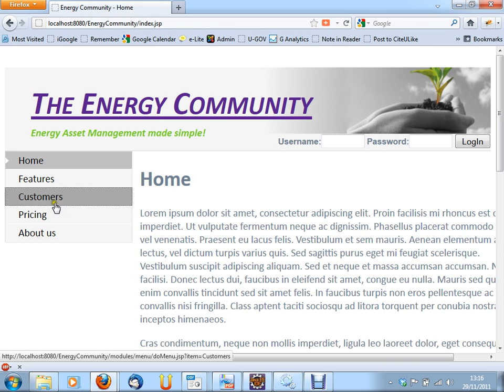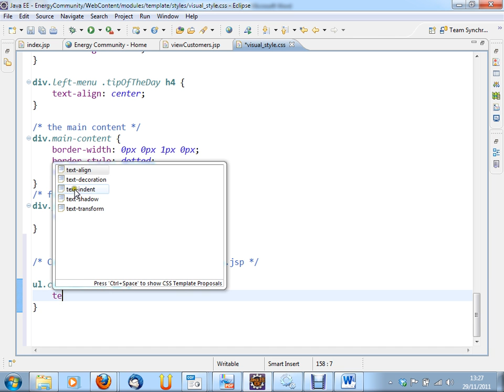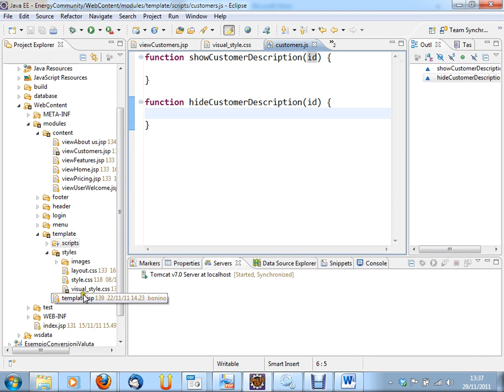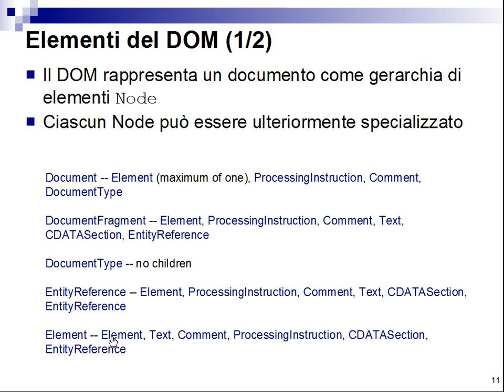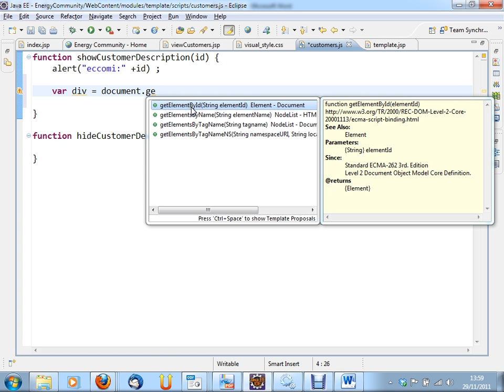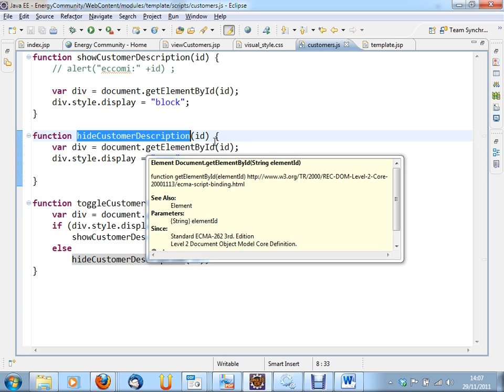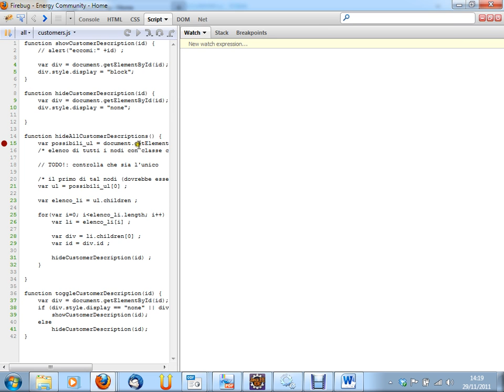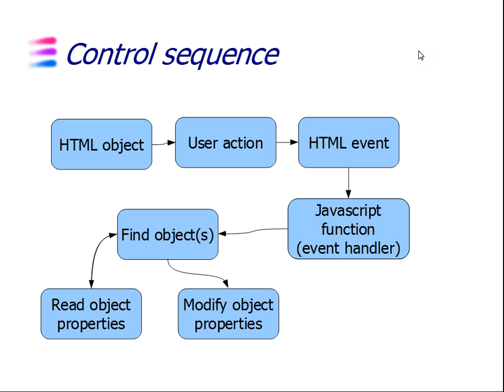Sistemi Informativi Aziendali (02CIX) - lezione n. 23 del 29/11/2011